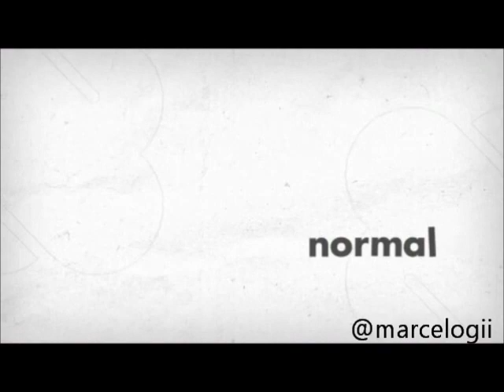Personalidade Video do Marcelo